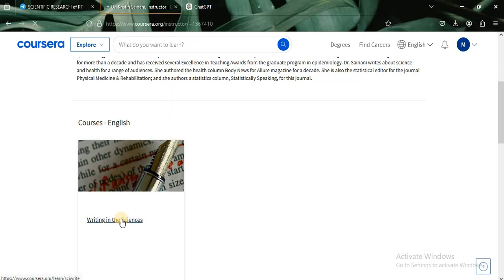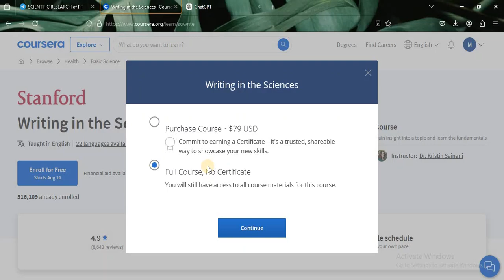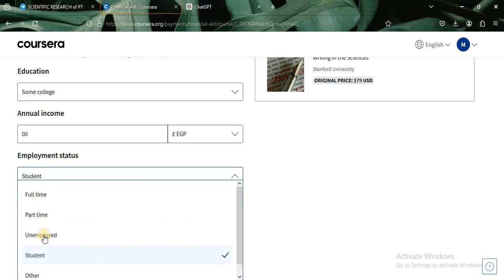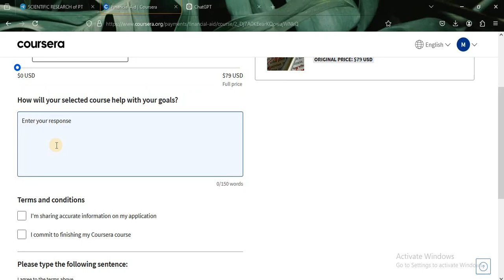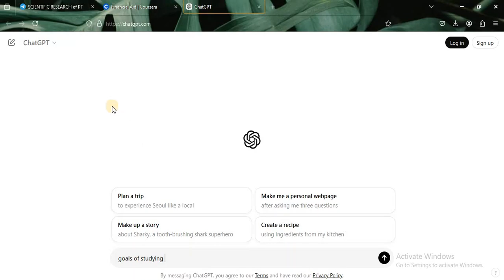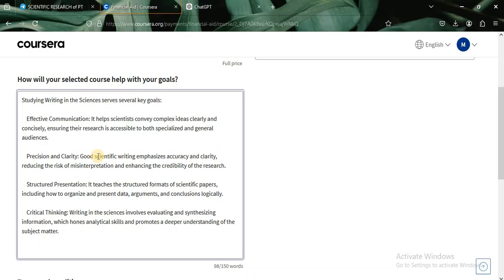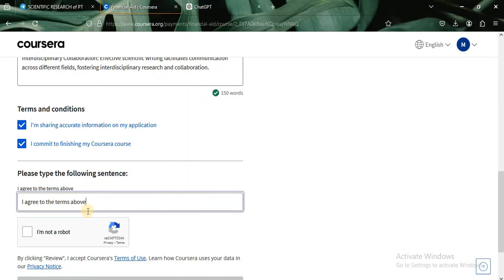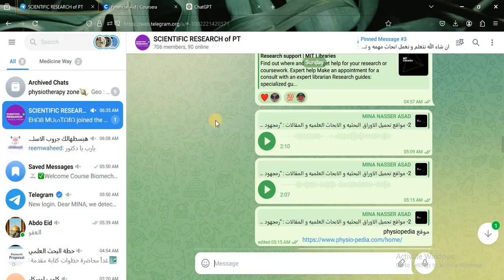كورس كتابه الابحاث العلميه من جامعه STANFORD فى امريكا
هو كورس من كورسات البحث العلمى

لينك كورس Writing in the Sciences من جامعه STANFORD فى امريكا